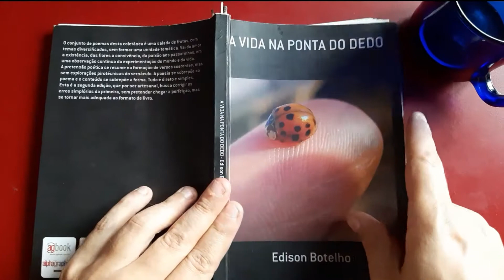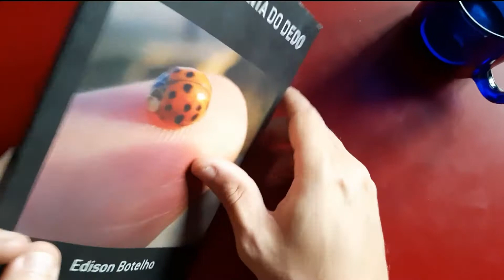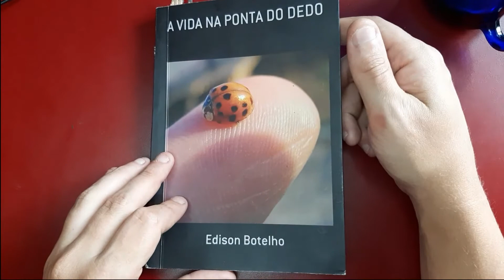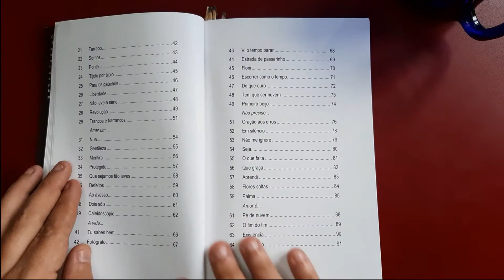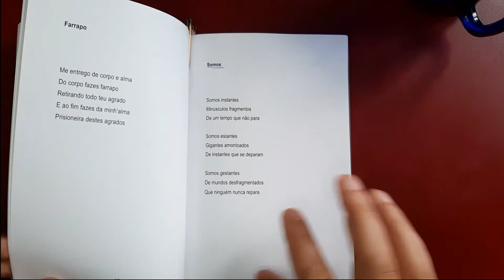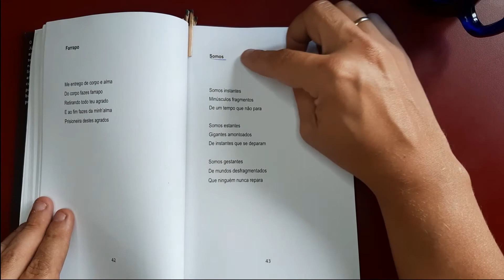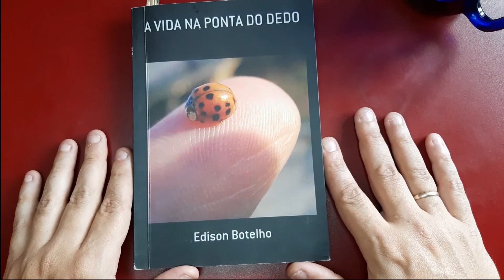1# Apresentação do livro - A vida na ponta do dedo (Edison Botelho)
Trouxemos uma ideia diferente, uma apresentação de um livro de poema especial. Para esse primeiro episódio, trouxemos o lindo livro do autor Edison Botelho, que se chama "A Vida na ponta do Dedo".